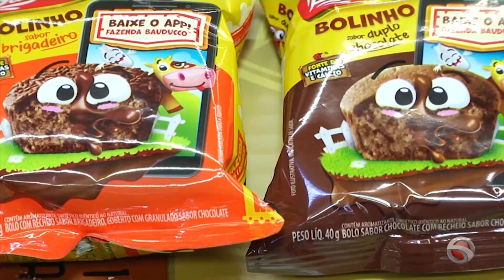Paracatuenses sofrem com aumento de inflação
O índice nacional de preços ao consumidor amplo (IPCA) de março subiu 0,93%, 0,07 ponto percentual acima da variação de fevereiro, de 0,86%.